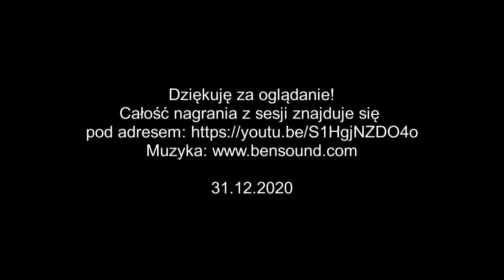Wystąpienia na sesji Rady Powiatu Radzyńskiego 30.12.2020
Moje wystąpienia na sesji Rady Powiatu Radzyńskiego z 30 grudnia 2020 roku. Podejmowane tematy:
0:29 wniosek o umorzenie zwrotu dotacji dla stowarzyszenia "8 Kolor Tęczy",
5:43 przesunięcie 900 tys. zł z inwestycji drogowej Radzyń-Zbulitów-Wohyń w budżecie 2020,
9:00 brak Suchowoli i Wohynia wśród miejscowości w których pojawią się nowe połączenia autobusowe,
12:50 promocja odpowiedzialnych postaw i szczepień przeciw COVID-19.